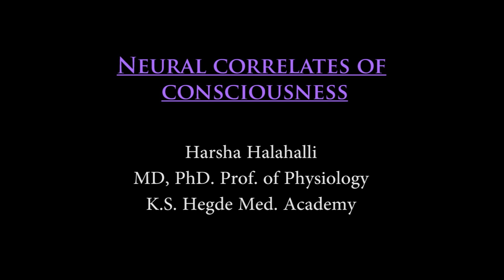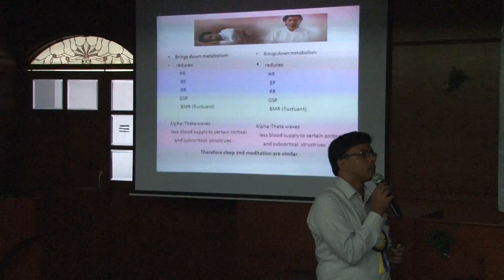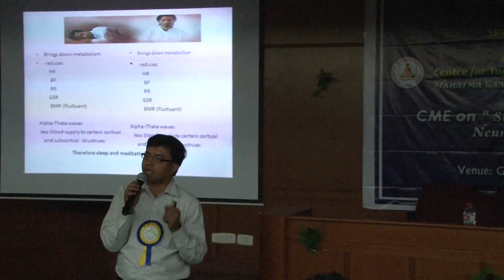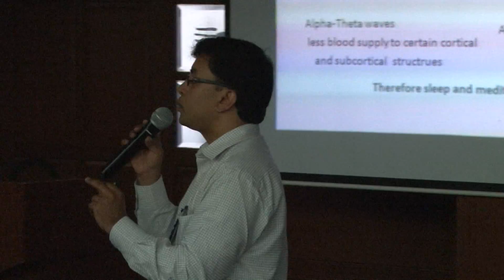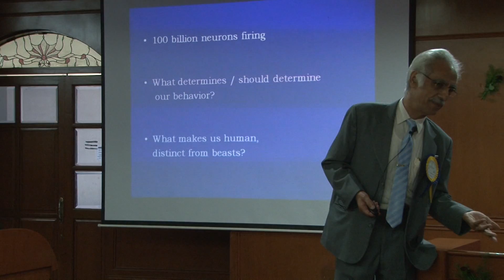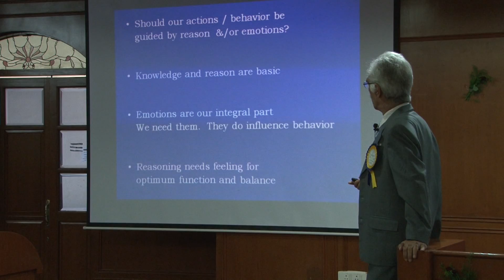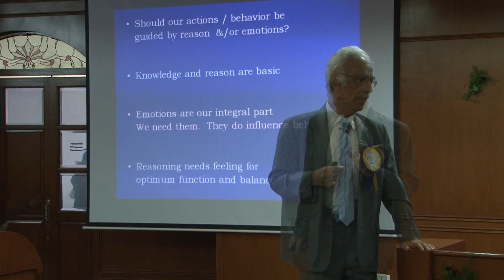CME on "Sleep, Consciousness, Meditation: Neurological correlates" - An excerpt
CME on SLEEP, CONSCIOUSNESS & MEDITATION: NEUROPHYSIOLOGICAL CORRELATES organized by Department of Physiology and CYTER on 27th November 2014 at MGMCRI, Puducherry.